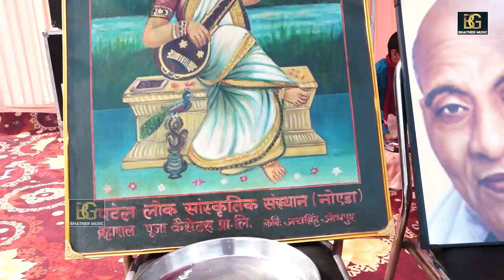स्वार्थ में संसार भरा - और बीमारी कुछ ना | कलयुग किस्सा | गायक कृष्ण खटाना- भटनेर म्यूजिक प्रेजेंट्स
Singer: Krishan Khatana
Writer:
Artist: Krishan Khatana
Music Director: Live
Makeup: bijendr bhati
Dop: vinod bhati
Video Director: MAnoj Baisla Kushlipur

Hit Music Click the Link and Watch the Video
स्वार्थ में संसार भरा - और बीमारी कुछ ना ||  गायक कृष्ण खटाना || भटनेर म्यूजिक प्रेजेंट्स कलयुग किस्सा
राजपाठ का मालिक बन - सब दूर करा सन्ताप तेरा || रामायण किस्सा || भरत और माँ कैकयी संवाद || रितु चौधरी
नींव नाश की जमा दी - माँ तेरे राज कंवारों ने || महाभारत द्रोपदी किस्सा || गायक नीरज भाटी

Show Place Name:
SPECIAL THANKS-